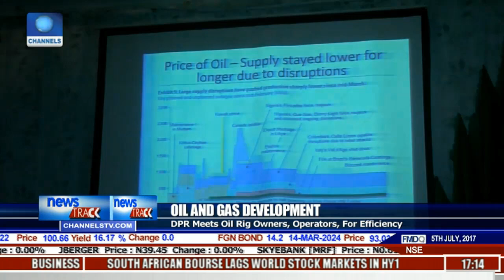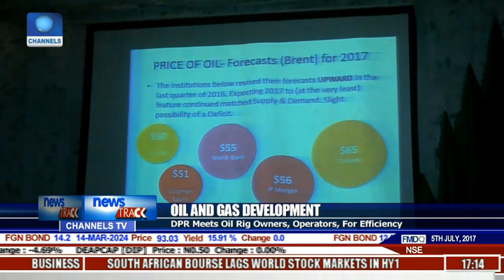DPR Meets Oil Rig Owners, Operators, For Efficiency